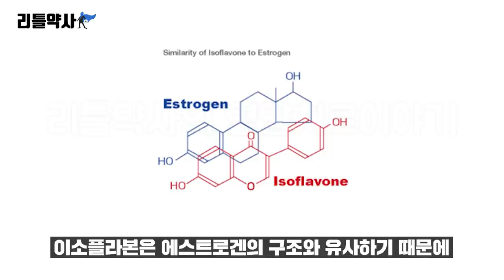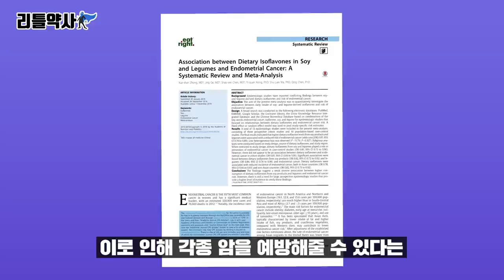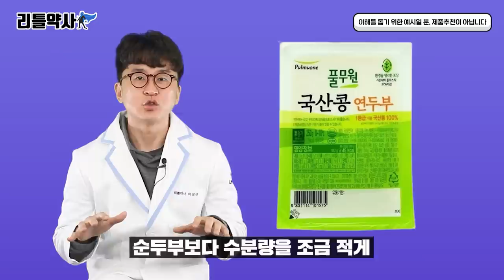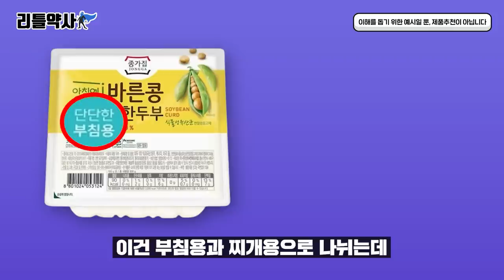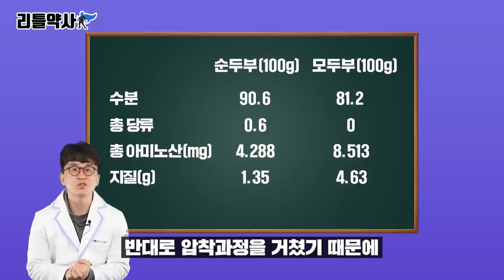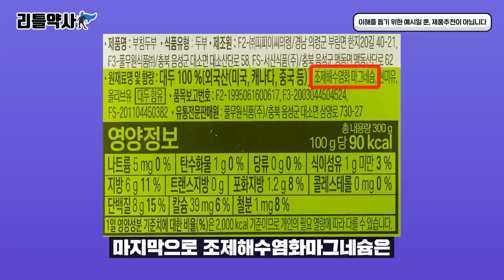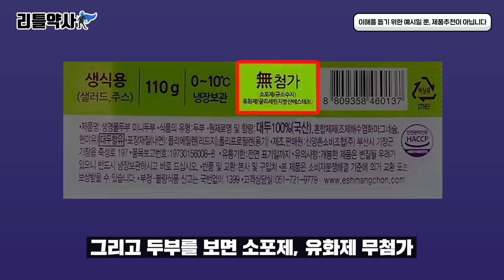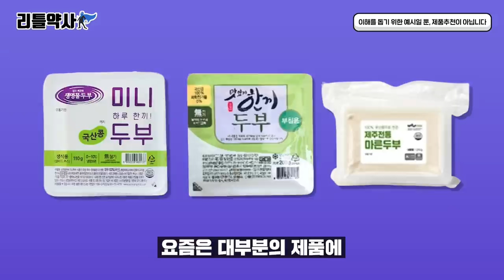마트에서 두부 사기 전에 보세요! 두부의 종류 및 고르는 법, 첨가제 유무 확인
아침, 저녁 두부가 있어 다행이니 굳이 번거롭게 고기 음식 구하랴.

00:00 리틀약사의 두부 이야기
00:33 두부의 놀라운 효능
01:31 두부의 종류별 특징
05:00 두부 응고제
06:23 두부 유화제, 소포제
08:07 두부 드세요! 두부!▶ 리틀약사의 모든 소식이 궁금하시다면?